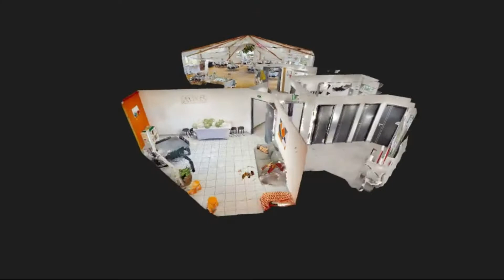Ref 46 - Agence Stéphane Plaza Immobilier Lardy La Ferté Alais - Salle Polyvalente 348m²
Agence Immobilière Stéphane Plaza Lardy - La Ferté Alais (Essonne) propose à la vente une salle polyvalente de 348m² à Saint Martin de Bréthencourt (Yvelines). Belle opportunité et beau potentiel pour cette salle